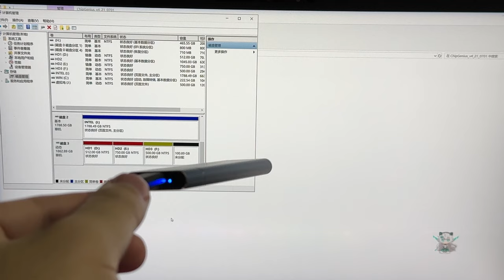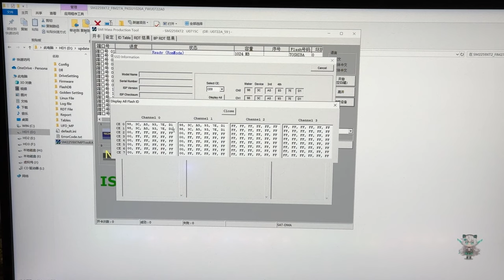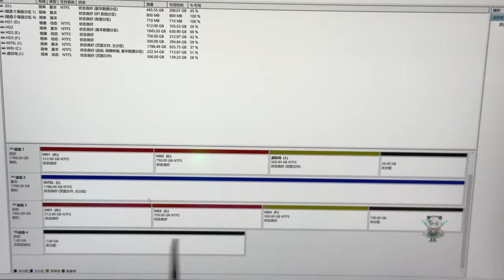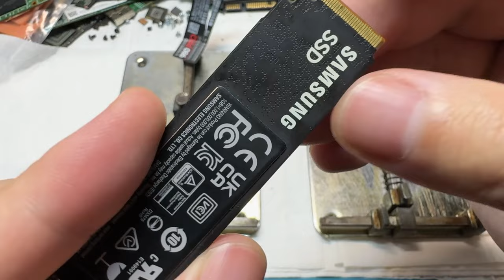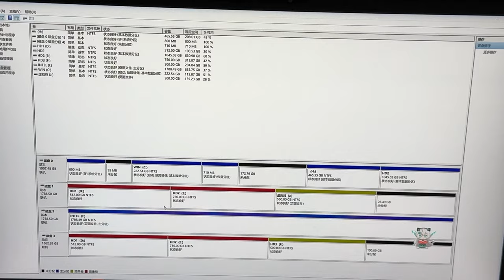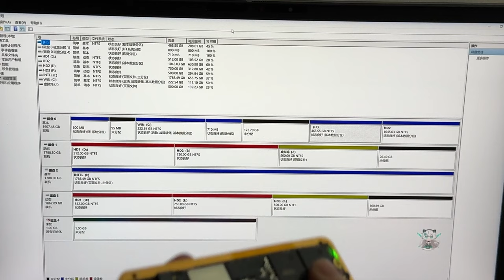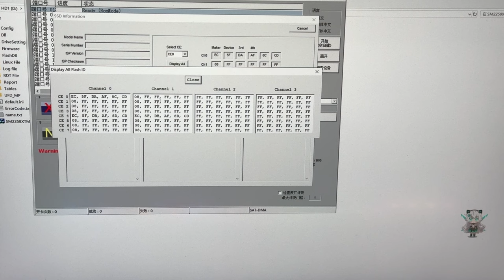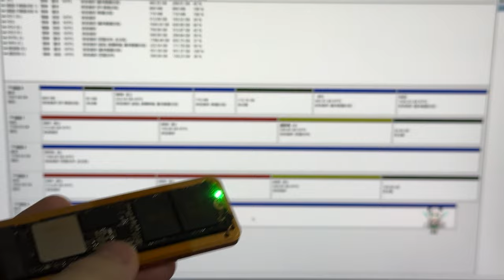半次性硬盘？新买的移动硬盘仅用半次就坏了 刷新最快入院记录